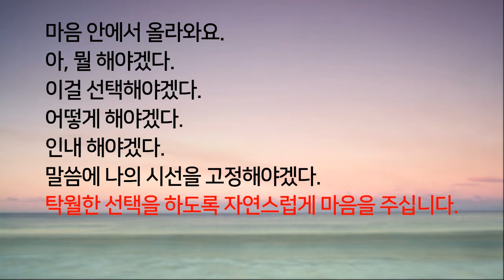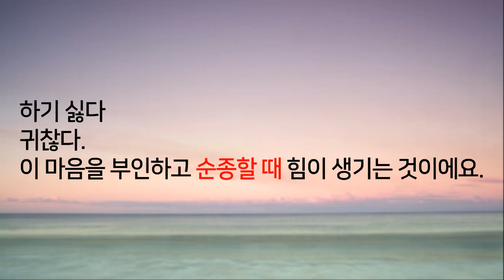은혜없이는 성화의 삶을 살 수가 없다.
네 하나님 여호와를 기억하라.
그가 네게 재물 얻을 능력을 주셨음이라. (신 8: 18)

"너의 행사를 여호와께 맡기라 그리하면 네가 경영하는 것이 이루어지리라."
(잠 16:3)

성경에 일렀으되 곡식을 밟아 떠는 소의 입에 망을 씌우지 말라 하였고
일군이 그 삯을 받는 것이 마땅하다 하였느니라. (딤전 5:18)

아버지께서 말씀을 주십니다.
이 말씀을 근거로 후원내역을 올려봅니다.
영적인 공급과 양육을 받기 때문에
후원하고 싶으시다는 분들이 종종 계시네요.
고민하고 또 고민하지만
아버지께서 이끌어주실줄로 믿고 유튜브도  주님께 의탁합니다.

사역 후원
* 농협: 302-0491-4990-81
*예금주: 전*영
*후원해 주셔서 감사합니다.
더욱더 열심을 내겠습니다.^^
신앙상담이 필요하시면 메일 주세요.